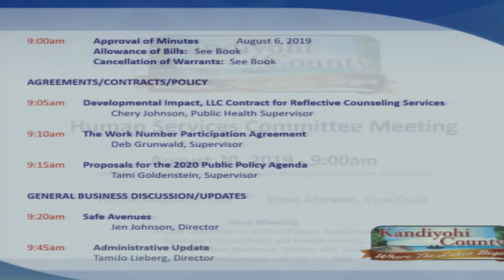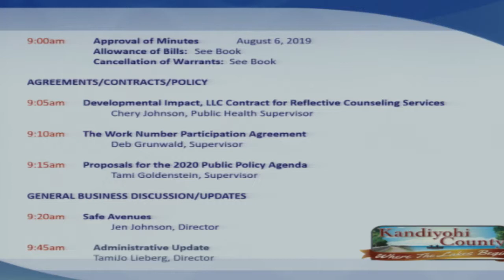Human Services Board [August 20, 2019]